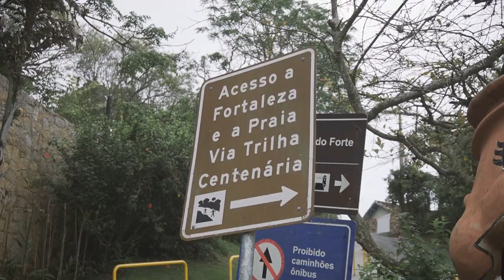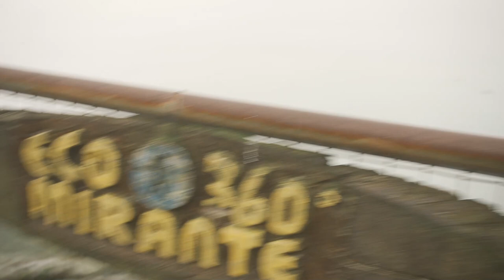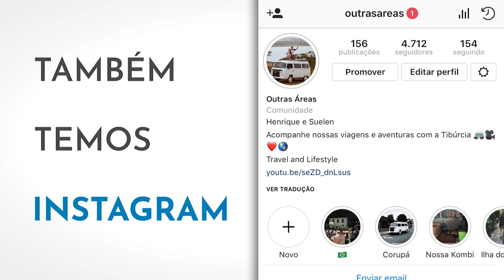BAIRRO DE LUXO EM FLORIANÓPOLIS - Jurerê Internacional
Agradecimento especial as pessoas que nos apoiam a continuar viajando!
Luiz Henrique
Marco Schwantes
Danyla Borobia

O que é o Outras Áreas?
Projeto criado pelo Henrique e Suelen, casal apaixonado por viagem que vai dar uma volta ao mundo de Kombi a partir de Janeiro de 2020. O proposito de gerar conteúdo em diversas plataformas como Facebook, Instagram e Youtube é inspirar Jovens e Adultos a realizarem seus sonhos e buscar o que faz seu coração bater mais forte.